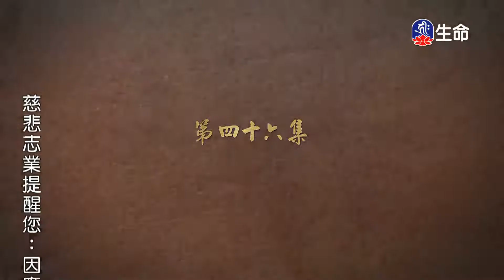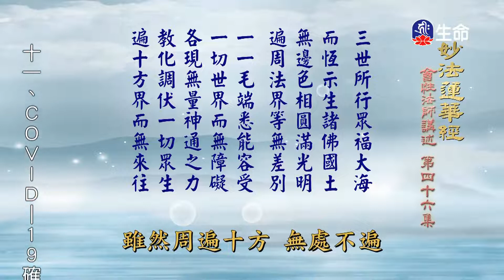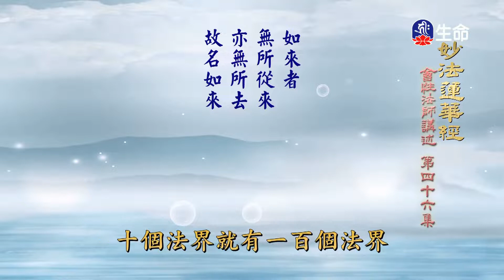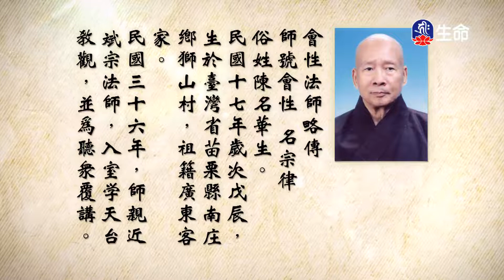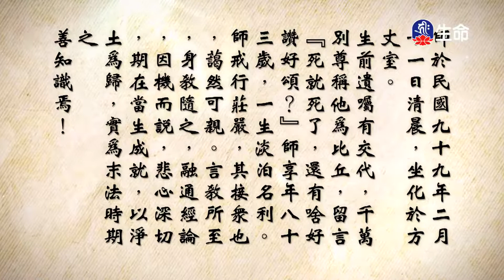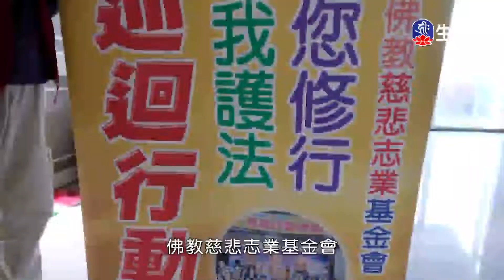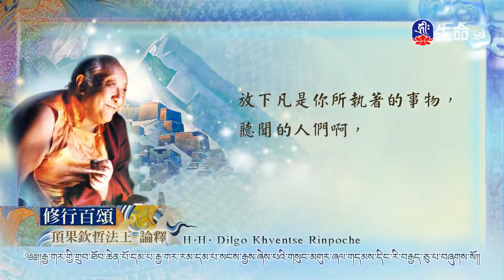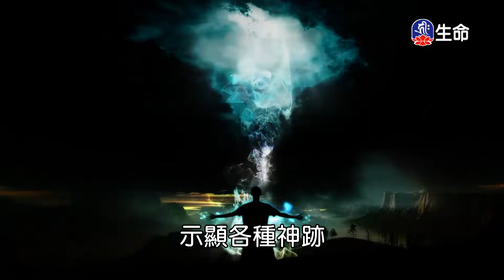妙法蓮華經(46)_長老法語_(lifetv_20220618_02:00)